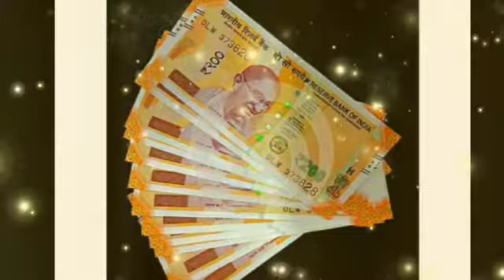09 दिसंबर 2020 धनु राशि/dhanu Rashi/Aaj Dhanu Rashifal/dhanu aaj 09 December Horoscope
09 दिसंबर 2020 धनु राशि/dhanu Rashi/Aaj Dhanu Rashifal/dhanu aaj 09 December Horoscope

09 दिसंबर 2020 धनु राशि/dhanu Rashi/Aaj Dhanu Rashifal/dhanu aaj 09 December Horoscope